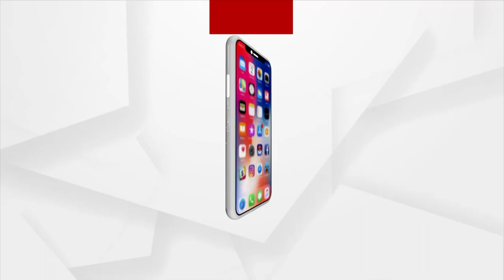ଭାଗ୍ୟ ଭବିଷ୍ୟତ (Bhagya Bhabiswata)